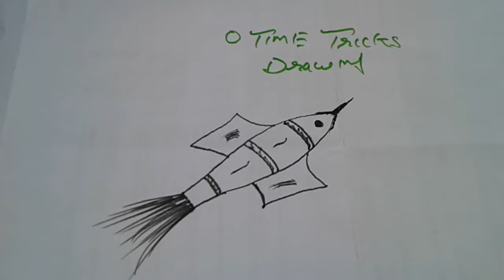How to draw a rocket step by step easy | दिपावली रोकट का चित्र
Video music by youtube.com created academy

दोस्तों बात करते हैं आज की वीडियो के टॉपिक के topic ke bare mein बारे में विषय के बारे में आज की video  में आपको बताने जा रहे हैं दिपावली रोकट का चित्र Bho भी पेंसिल के साथ. वैसे तो drawing के बारे में सभी जानते हैं लेकिन bhuat logo ko draw करना नहीं आता,वो इस वीडियो को प्लीज जरूर देखें please jaroor dekho यह हमारा आप लोगों से निवेदन request रहेगा.

Video music from Youtube lab thanks youtube

Purchase from amazon this pencil

1.doms zoom ultimate dark pencil
2.For blending stump
3.Paper